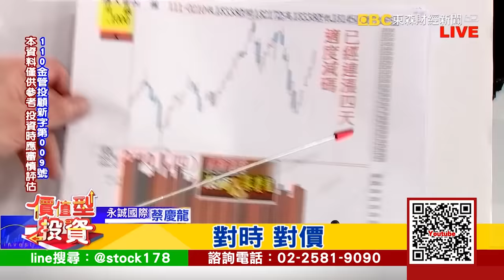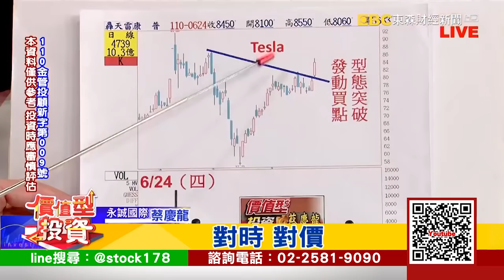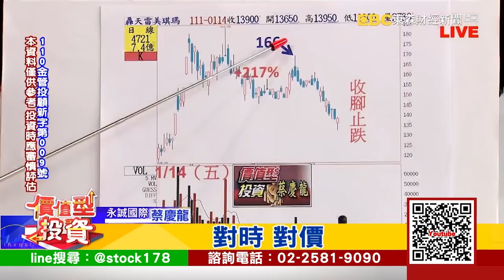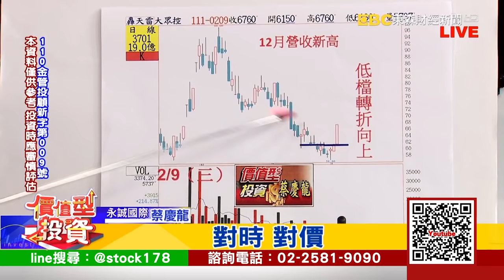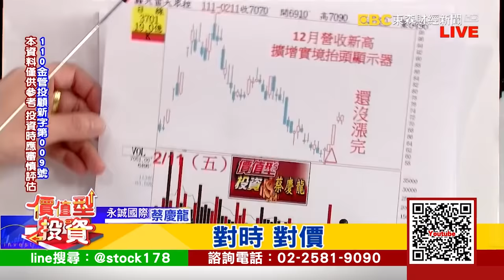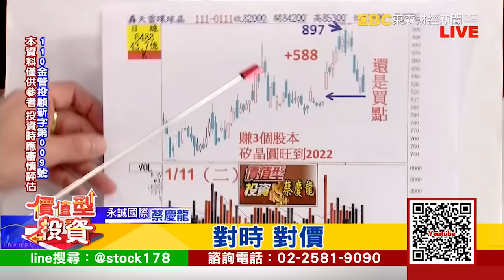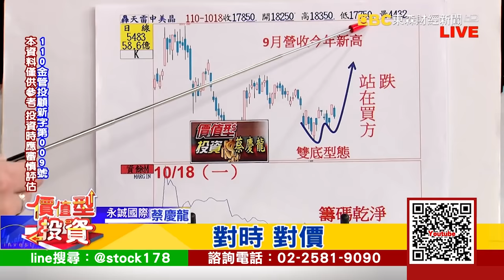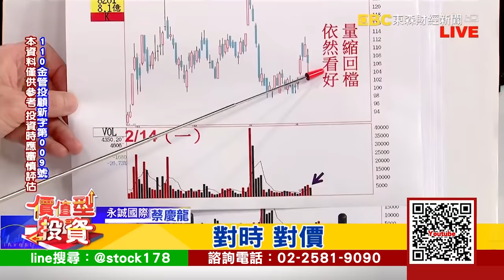20220214｜電動車同創波段高 康普 美琪瑪 聚和👍｜蔡慶龍 分析師｜價值型投資